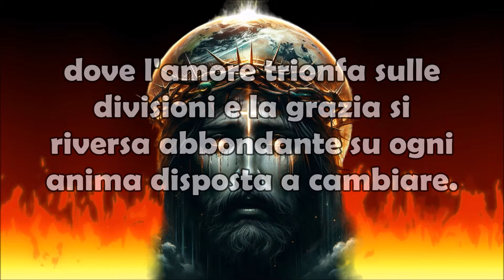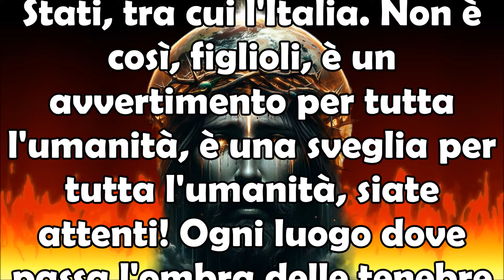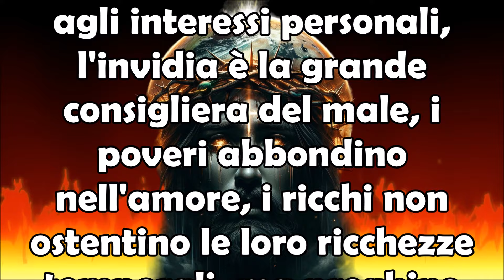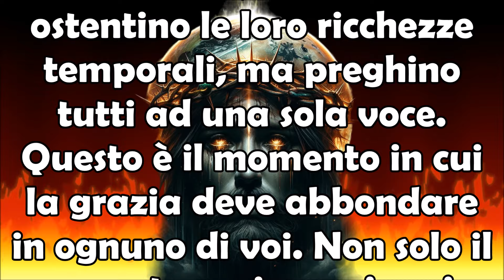Gesù a Luz De Maria L'Italia è in Grave Pericolo! Le Tenebre l'Avvolgeranno!